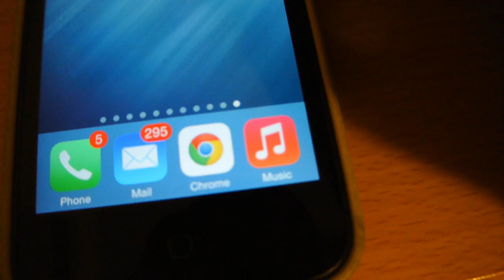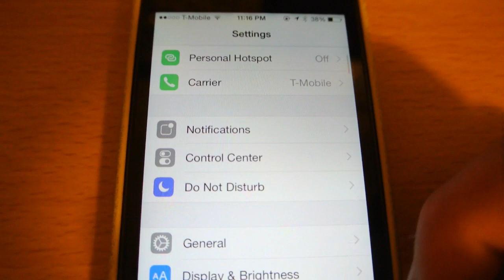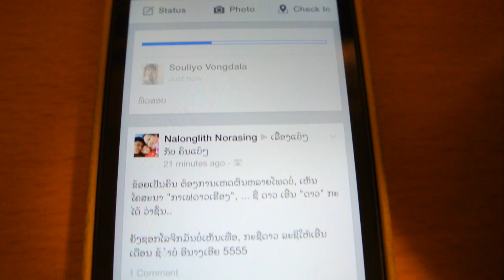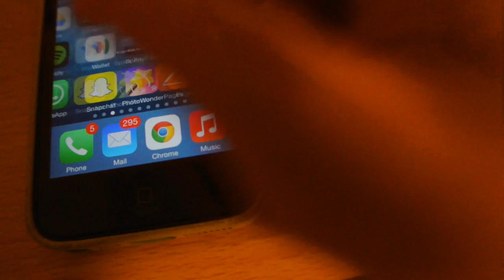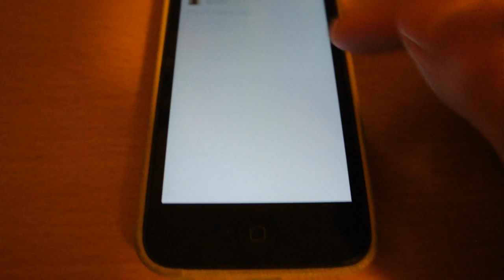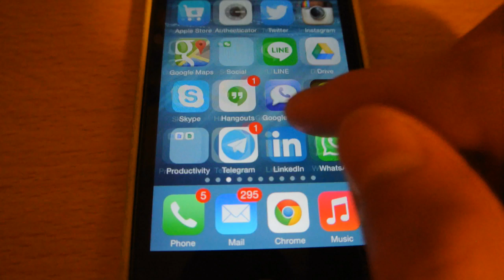ແປ້ນພິມພາສາລາວ iOS 8 (Lao Keyboard for iOS 8)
ແປ້ນພິມພາສາລາວສຳລັບລະບົບປະຕິບັດການ iOS 8 ເຊິ່ງຈະເປັນແປ້ນພິມແບບ Official ຫຼື ສາມາດດາວໂຫລດໄປໃຊ້ໄດ້ຈາກ App Store. ການຕິດຕັ້ງຈະບໍ່ຕ້ອງເຈວເບຼກແຕ່ຢ່າງໃດ ເຊິ່ງສາມາດໂຫລດໄປຕິດຕັ້ງໄດ້ຄືກັບແອັບຯອື່ນໆ.

ວິດີໂອທົດສອບໃນ iPad ຈະມາໄວໆນີ້.